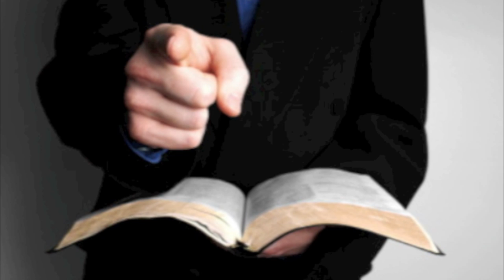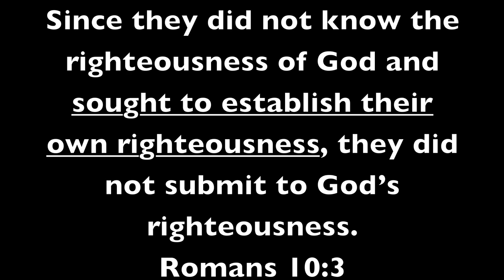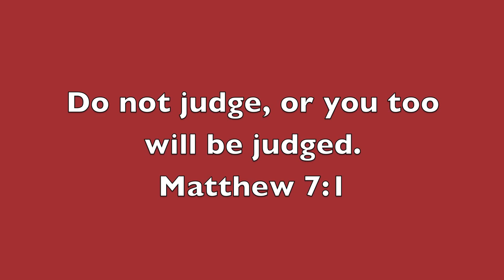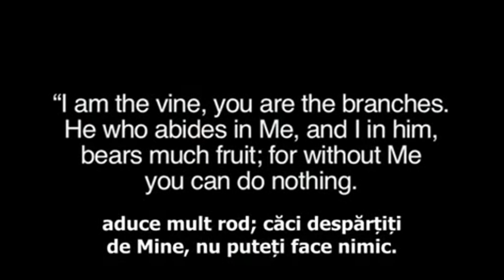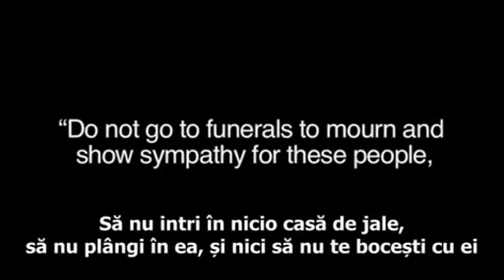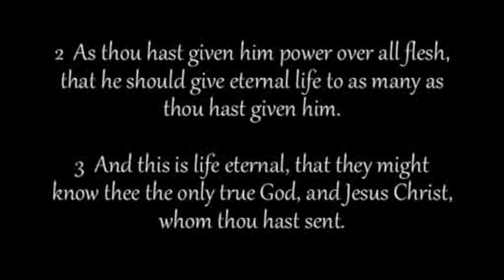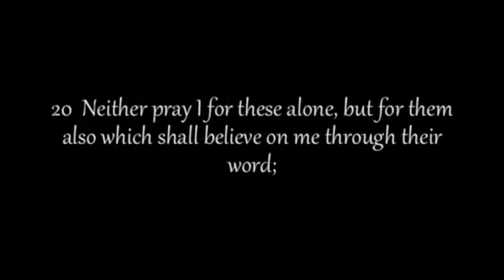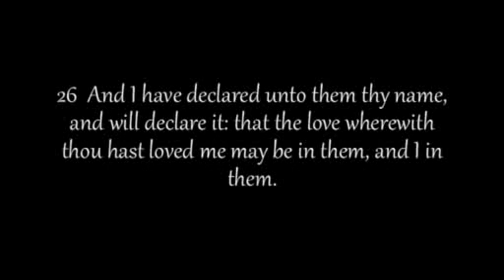TO TROLLS,, JESUS WILL JUDGE YOUR LIES, SLANDER, GOSSIP...